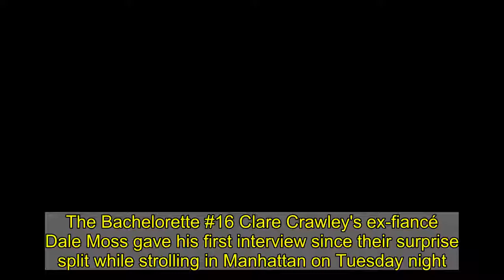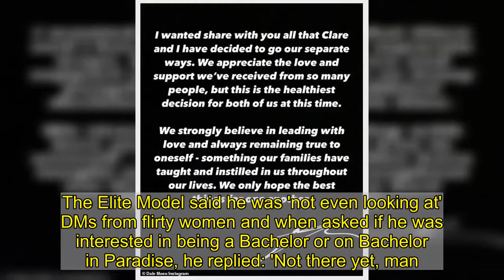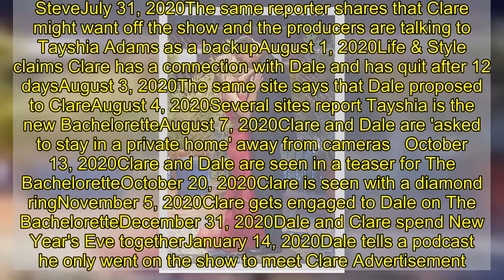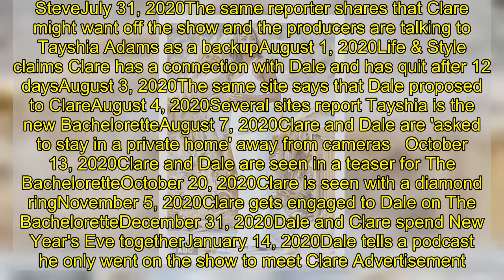Dale Moss chats ex-fiancée Clare Crawley in 1st interview since split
The Bachelorette #16 Clare Crawley's ex-fiancé Dale Moss gave his first interview since their surprise split while strolling in Manhattan on Tuesday night.'Clare and I will be cool,' the South Dakota-born 32-year-old said.'Everything's okay. Obviously, it's not the greatest situation, but, you know, Clare and I have a lot of love for each other and, you know, this is the healthiest thing for us right now.'     Dale added: 'Honestly, we've just got a lot going on in our lives right now. This is just the healthiest thing for both of us.'Moss was still in a relationship with the 39-year-old Sacramento hairstylist as recent as January 9, and he said he has 'no regrets' about their romance.  The Elite Model said he was 'not even looking at' DMs from flirty women and when asked if he was interested in being a Bachelor or on Bachelor in Paradise, he replied: 'Not there yet, man.'Earlier that day, Dale shared his official statement repeating that the break-up was the 'healthy decision' and they 'only hope the best things for one another.'   Meanwhile, it didn't take long for Clare to receive a coffee date offer from The Bachelorette #16 contestant Spencer Robertson, but it's unclear if she accepted.Crawley famously eliminated all the contestants during her season in episode four - which was taped in August - to get engaged to Moss.The Special Olympics global ambassador retired from the NFL in 2014 after playing wide receiver for the Chicago Bears, Los Angeles Kiss, Carolina Panthers, Tampa Bay Buccaneers, and Green Bay Packers.   Bachelor Nation fans are some of the most passionate and devoted, despite the horrible track record for couples remaining together on the various shows.It's worth noting that out of 16 seasons of The Bachelorette, only six couples are still together - including season one's Trista Rehn and Ryan Sutter, who have two children.And out of the 25 prior seasons of The Bachelor, only three couples are still happily married most notably Sean Lowe and Catherine Giudici, who share three children.   CLARE & DALE: A TIMELINE   March 2, 2020Clare is announced as the next BacheloretteJune 23, 2020She said she was excited to meet the contestants   July 30, 2020Clare gives Dale her first impression rose, according to Reality SteveJuly 31, 2020The same reporter shares that Clare might want off the show and the producers are talking to Tayshia Adams as a backupAugust 1, 2020Life & Style claims Clare has a connection with Dale and has quit after 12 daysAugust 3, 2020The same site says that Dale proposed to ClareAugust 4, 2020Several sites report Tayshia is the new BacheloretteAugust 7, 2020Clare and Dale are 'asked to stay in a private home' away from cameras   October 13, 2020Clare and Dale are seen in a teaser for The BacheloretteOctober 20, 2020Clare is seen with a diamond ringNovember 5, 2020Clare gets engaged to Dale on The BacheloretteDecember 31, 2020Dale and Clare spend New Year's Eve togetherJanuary 14, 2020Dale tells a podcast he only we